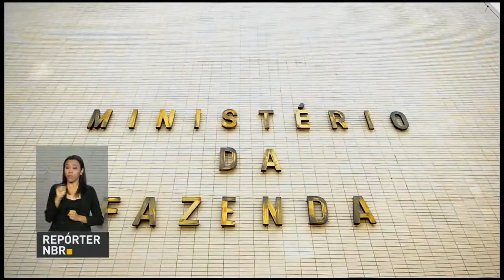Prontuário eletrônico do SUS já é usado em mais de dois mil municípios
REPÓRTER NBR 10H - 15.12.16: Duas mil cidades brasileiras já usam  prontuário eletrônico que reúne informações dos pacientes do Sistema Único de Saúde (SUS.). Parcela de novembro do Salário-Educação é depositado. PEC dos Gastos Públicos deve ser promulgada hoje. Comissão da Câmara dos Deputados aprova parecer favorável à tramitação da reforma da Previdência Social na casa.